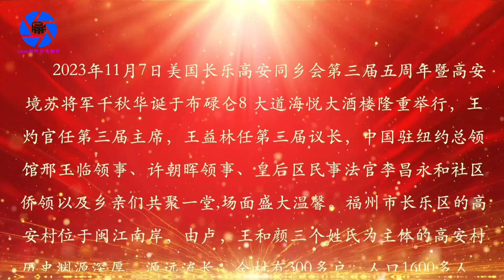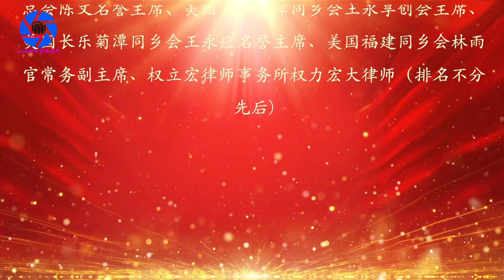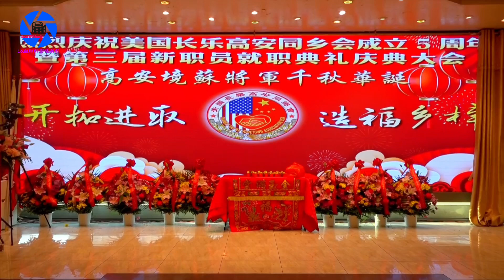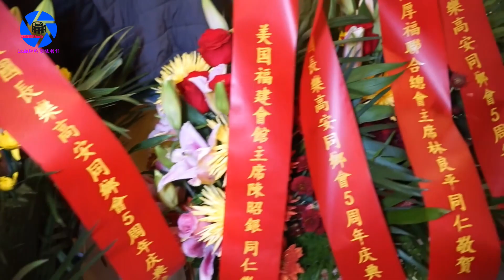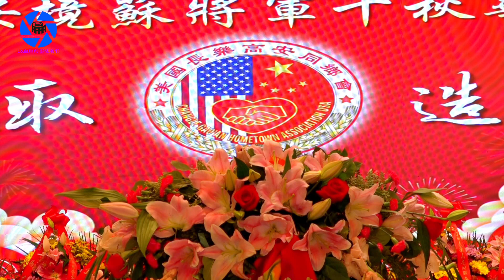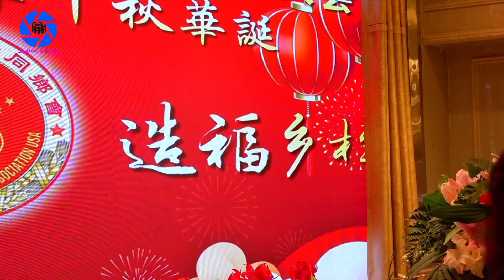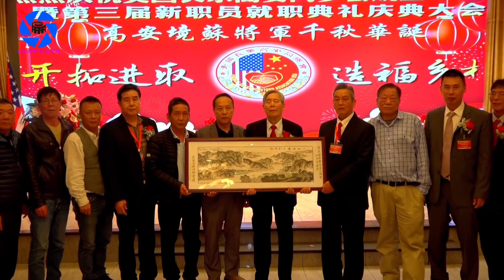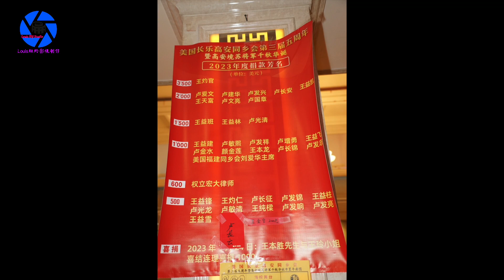纽约身边事纪录片【热烈庆祝美国长乐高安同乡会成立5周年暨第三届职员就职典礼庆典大会】高安境苏将军千秋华诞11.07.2023